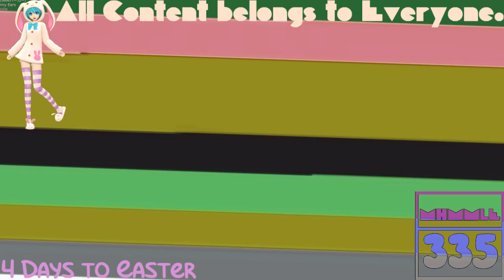(REQUESTED) GTA Vice City Opening Intro in G Major 22 (Original Version)